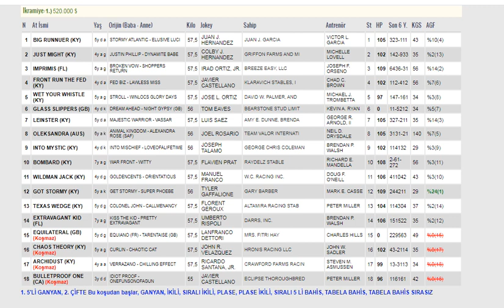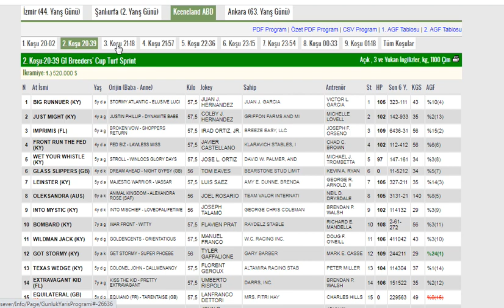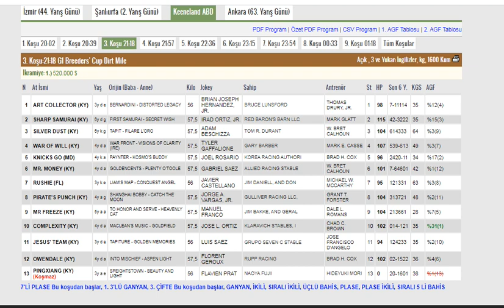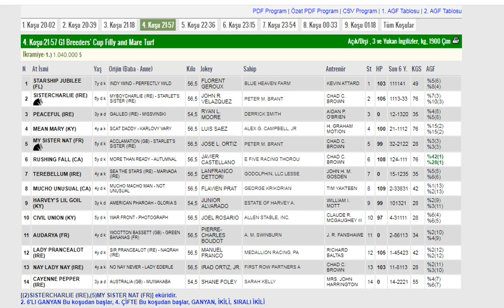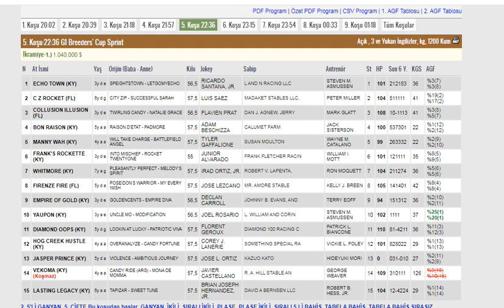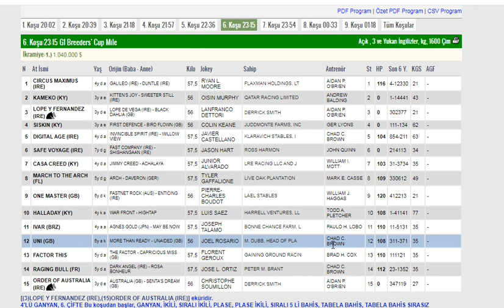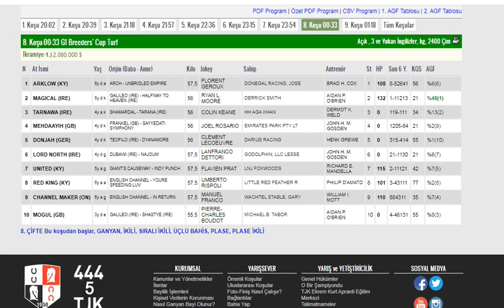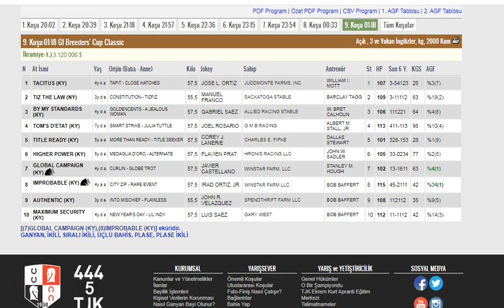7 KASIM 2020 KEENLAND AMERİKA ALTILI GANYAN TAHMİNLER ANALİZLERİ VE BAHİS ORANLARI